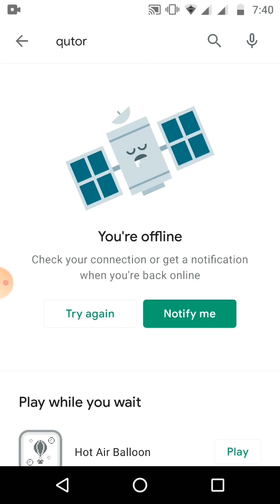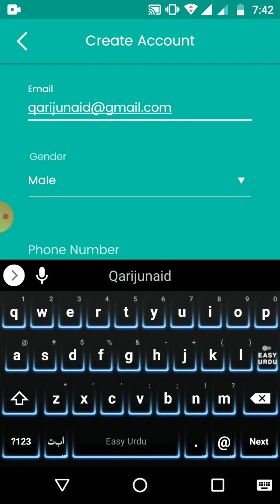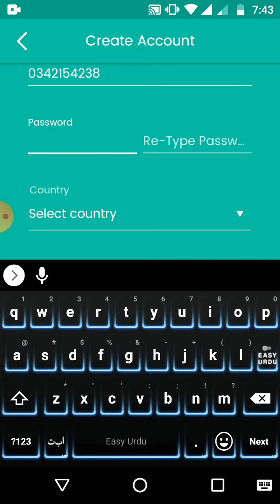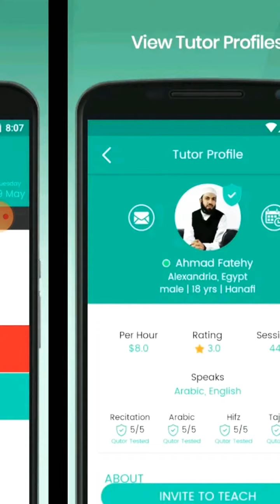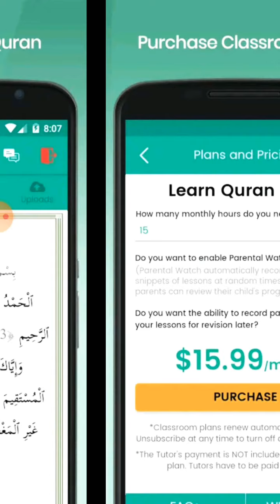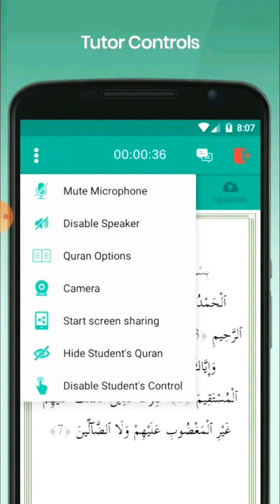How to make Qutor id & Find out student quran online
ٹیوٹر کی آئی ڈی بنائی ہے اور اسٹوڈنٹ تلاش کریں بہت ہی ایزی ہیں جو کہ آپ اس ویڈیو میں دیکھ سکتے ہیں اس کا علم بھی میں آپ کے ساتھ شیئر کروں گا تو اس کا  بتاؤ تریکا آپکو